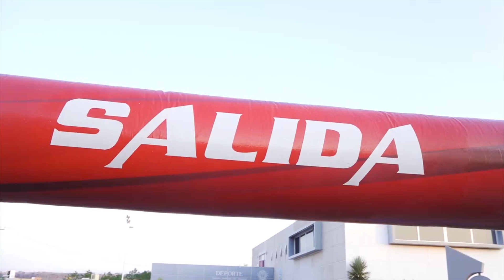Evento con causa, dos pequeñas ocupan trasplante y uno más una prótesis; con tu ayuda se puede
Alejandro González y su esposa Denisse Valenzuela, organizan un evento con causa en beneficio de tres pequeños,  dos de ellas requieren trasplantes y uno necesita una prótesis porque padece cáncer. La invitación es para que se sumen a este evento altruista, sin duda alguna, todos unidos lo podemos lograr, así es como lo expresaron los organizadores.